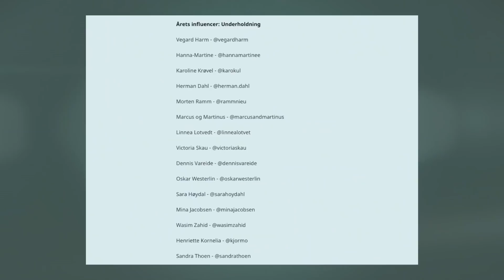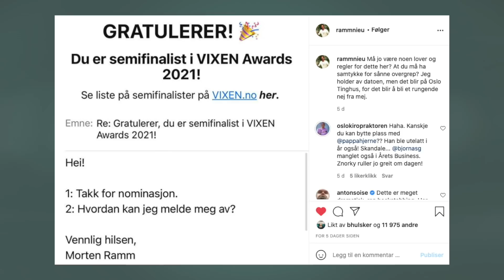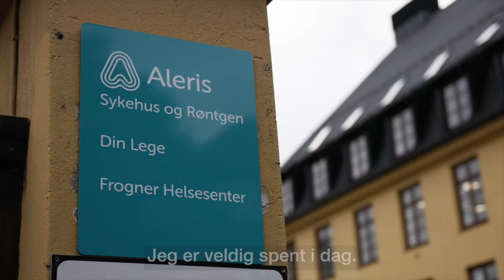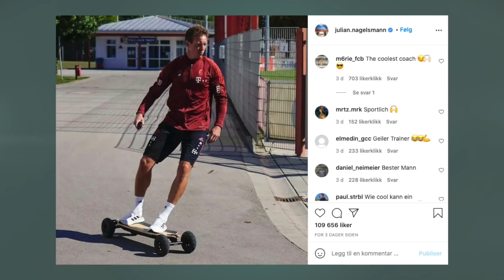Nå erre bra, Bernt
Ny uke, ny episode. Bernt blir sendt på helsesjekk, mens episode 2 av vår tur til Ørnes ligger på lur. Kos deg!